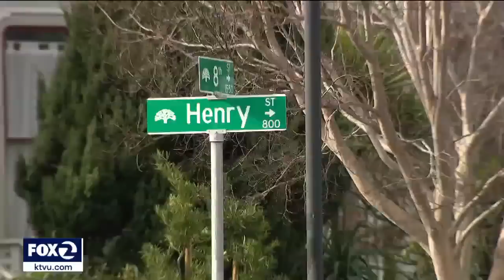Son in mourning after mom, a USPS worker, stabbed and killed walking home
Family kicks off the new year mourning a loved one, a long time U.S. Postal worker.  The victim was stabbed to death while walking home after finishing her shift. A suspect has been arrested by Oakland police, but a motive is still unclear.